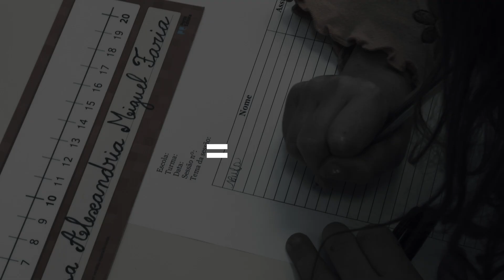Inês=Pedro? - Balanço dos primeiros 6 meses do Projeto | Janeiro-Junho 2021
No terreno desde janeiro do corrente ano (saiba mais AQUI), o projeto “Inês=Pedro?” é uma iniciativa do Município de Alcobaça suportada por fundos europeus, concebida para trabalhar junto da comunidade escolar alcobacense questões como a igualdade de género, a violência nas relações e a superação de diversos estereótipos causadores de estigmas e desigualdades sociais.

Elaborado pelo Município de Alcobaça (Promotor), em parceria com três entidades (Agrupamento de Escolas de São Martinho do Porto, Escola Profissional de Agricultura e Desenvolvimento Rural de Cister e CPCJ - Alcobaça (Comissão de Proteção de Crianças e Jovens em Risco de Alcobaça)), o projeto “Inês=Pedro?” obteve um financiamento de 56.223€ através do programa europeu EEA Grants - Small Grant Scheme #2.

Entre janeiro e junho de 2021, o projeto impactou mais de 300 membros da comunidade escolar (alunos, pais e pessoal docente), estando cumpridos até ao momento 40% das atividades calendarizadas.

O projeto “Inês=Pedro?” em números entre Janeiro e Junho 202:1
- 72 sessões realizadas (40% do projeto concluído)
- 66 sessões com crianças e jovens
- 3 sessões com o pessoal docente
- 3 sessões com encarregados de educação
- Mais de 300 participantes impactados

Projeto promovido pelo Município de Alcobaça e financiado pelo programa europeu EEA Grants - Small Grant Scheme #2

Operador: Comissão para a Cidadania e Igualdade de Género